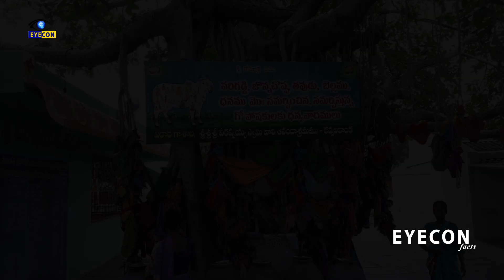బ్రహ్మంగారు కాలజ్ఞానం వ్రాసిన గుహలు | Pothuluru Veerabrahmendra Swamy Ravvala konda | Eyecon Facts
Watch:బ్రహ్మంగారు కాలజ్ఞానం వ్రాసిన గుహలు | Pothuluru Veerabrahmendra Swamy Ravvala konda | Eyecon Facts

Eyecon Facts.